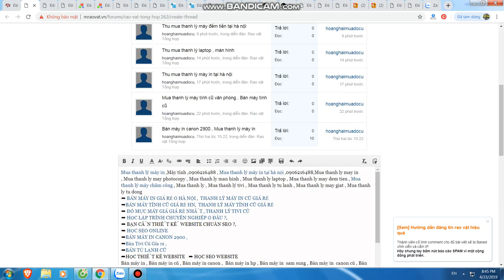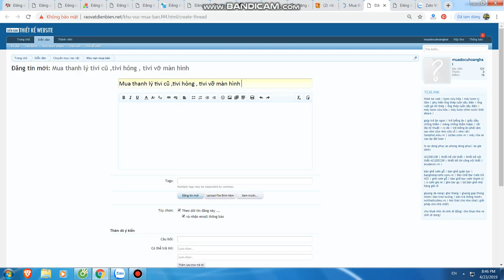Mua thanh lý máy in tại hà nội | Bán máy in cũ tại hà nội | 0906216488